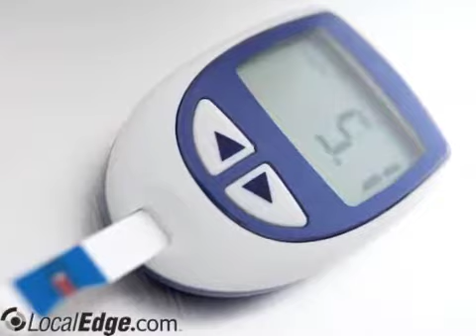Alliance Medical Supl & Equipt Spartenburg, SC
Alliance Medical Supl & Equipt
concerntrater, diabetic shoes, BIPAP,hospital beds, electric wheelchairs, CPAP, , oxygen, scooters, orthopedic, diabetic supply,